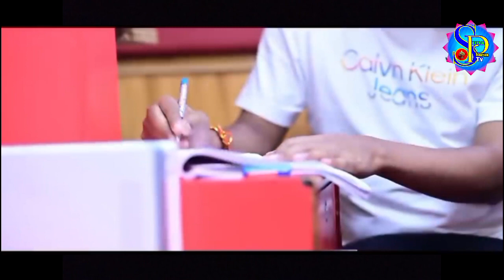Mane mane bhala pauchu //new odia song//newsambalpurisong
Mane mane bhala pauchu //new odia song//

Title: Mane Mane Bhala Paucha
» Singers : Mantu Chhuria, Aseema Panda
» Lyrics : Kalpataru & Prasanta Palei
Rythm : Pintu Das
» Studio:MRR studio, Cuttack
» DOP-Edit : Jagu Rockey
» Line Production :Chinmay Dash & Bibhun
» Producer: Wandermates Music